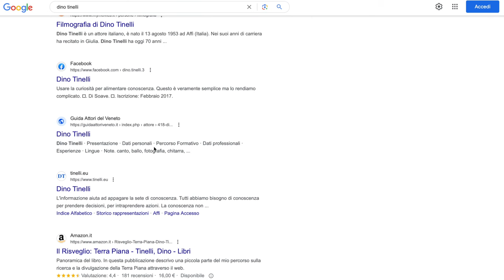Pubblicità tinelli punto eu